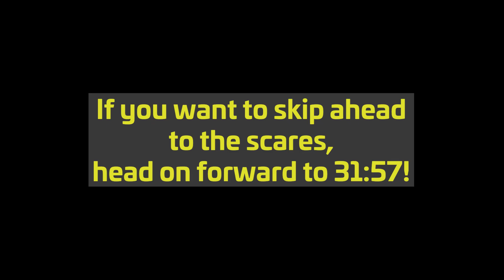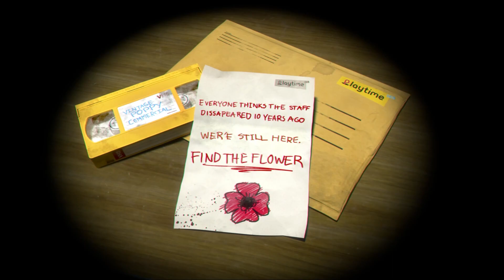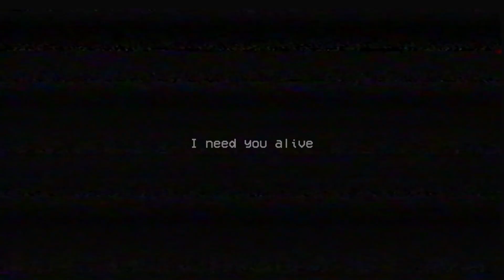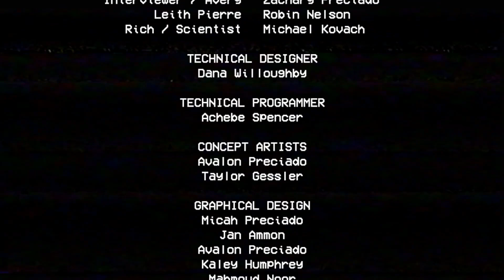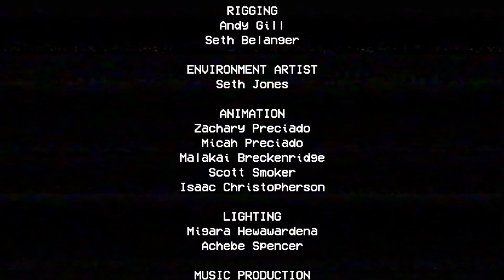Poppy Playtime | Scary dolls and monster teeth!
Jump to 31:57 for all the scares!